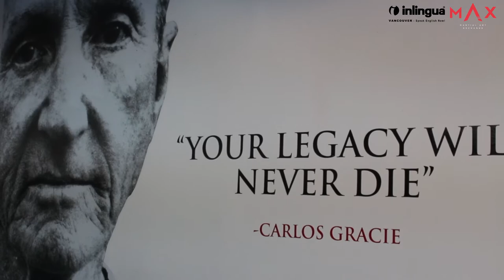Martial Arts Exchange Program - Alfredo Di Piero Roesler (Portuguese BR)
MAX and inlingua Vancouver present:

Due to the great expansion of Jiu-Jitsu, this gentle art has opened several job opportunities anywhere in the world for athletes and practitioners. There is a very large demand for instructors who are able to teach Jiu-Jitsu in English: the United States, Canada, Europe and even Arab countries where English is not the first language, it is still a fundamental requirement.

With this in mind, M.A.X has partnered with Inlingua - one of the most respected English schools in Canada, and created a special course for the gentle art education in English. It is an intensive course that lasts one month. It consists of lectures in the classroom (4 hrs. per day) and practical lessons as an assistant (2 hrs. per day) which will be given in one of the greatest Brazilian Jiu-Jitsu schools worldwide. Altogether, this is 6 hours of lessons per day.

By the end of the course, Inlingua and Martial Art Exchange will grant a diploma of completion of the Advanced/Technical - IP1with a workload of 120 hours. Having this diploma will enable you to give Jiu-Jitsu lessons in English, and we will prepare you to enter the job market.

Connect with inlingua Vancouver!

Contributing artists